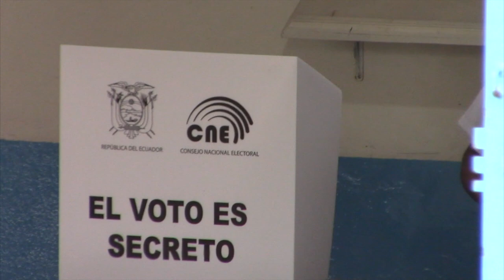Inició en Azuay la Campaña Electoral para la Segunda Vuelta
Desde el 16 de marzo arrancó la campaña electoral para la segunda vuelta, en la que los candidatos Andrés Arauz y Guillermo Lasso buscarán llegar al sillón presidencial en las elecciones del 11 de abril. La Delegación Provincial Electoral de Azuay realizó una reunión de trabajo con los delegados de las organizaciones políticas: Unión por la Esperanza (UNES) y movimiento Creando Oportunidades (CREO) para definir una campaña apegada al Protocolo de Bioseguridad.